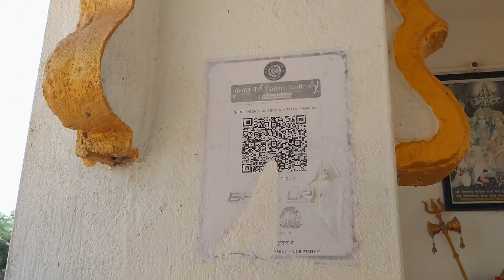राजस्थान का पहला नदी वाला मंदिर - श्री धर्मेश्वर महादेव मंदिर लोड़ीयाना | Mahadev River Temple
राजस्थान में ऐसे तो बहुत सारे अनेकों मंदिर है लेकिन गांव में इन मंदिरों की खास अहमियत रहती है |
यह राजस्थान का श्री धर्मेश्वर महादेव मंदिर है जो मसूदा विजयनगर मार्ग पर स्थित है | यह मंदिर लोदियाना, तहसील - मसूदा (ब्यावर) में स्थित है |
इस मंदिर में शिव जी का शिवलिंग, हनुमान मंदिर, झुंझार जी का स्थान बना हुआ है | यह मंदिर चारों तरफ से पानी से गिरा हुआ है |
यह मंदिर काफी प्राचीन मंदिर है और इस मंदिर में घूमने का सही समय वर्षा ऋतु है |